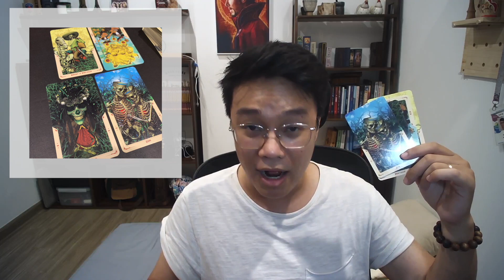TAROT CHO NGƯỜI CÔ ĐƠN - THÁNG 07 NÀY BẠN CÓ HẾT Ế???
TAROT CHO NGƯỜI CÔ ĐƠN - THÁNG 05 NÀY BẠN CÓ HẾT Ế???
Sự hiện diện của bạn ở đây là niềm vinh hạnh cho tôi.
Donate cho mình nếu bạn thấy lá bài của mình hữu ích
Techcombank: 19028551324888 - Nguyen Huu Thanh
Tpbank: thanhtarot
Lịch on stream 23h từ t2 tới t7 tại:
Các video về trải bài
Tuần mới: Mỗi tối Chủ nhật hàng tuần
Tháng mới: Ngày cuối cùng trong tháng cũ
Năm mới: Ngày cuối cùng của năm nũ
Confession cho những bạn hay ngại ngần:
If any owners has an issue with any of the uploads please get in contact  and it will be deleted immediately. Thank you for your coopertation.

Nếu có bất cứ vấn đề liên quan đến bản quyền nội dung, hình ảnh... các bạn vui lòng liên lạc mình theo địa chỉ  để giải quyết nhé. Mình sẽ cùng nhau làm việc nhanh và trên tinh thần hợp tác nhất có thể ^_^
© Bản quyền thuộc về Trà Đá Tarot
© Copyright by Trà Đá Tarot Channel ☞ Do not Reup